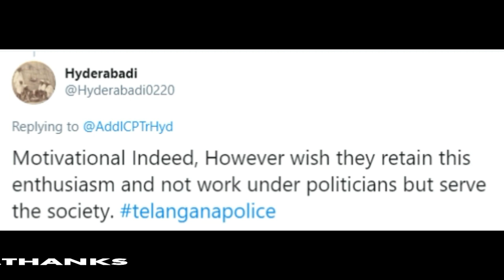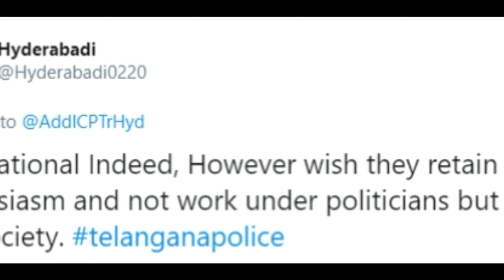Indian Police Officers Singing Pakistani Singer Muhammad Rafee Songs During Training!!